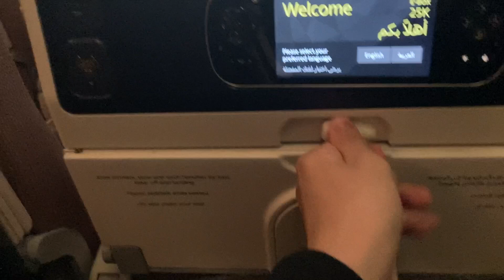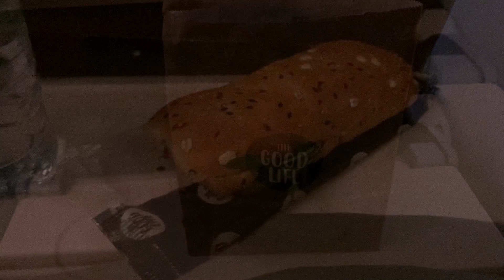AMAZING SUNRISE OVER ITALY | Abu Dhabi to Madrid | Etihad B787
Welcome to another trip report! Today we will be flying from Abu Dhabi to Madrid on my way home…

Flight: EY75
Airline: ETIHAD AIRWAYS
Aircraft: B787-9
Departure time: 2:35
Arrival Time: 8:05
Flight time: 6 hours and 37 minutes
Seat: 25K (Window)